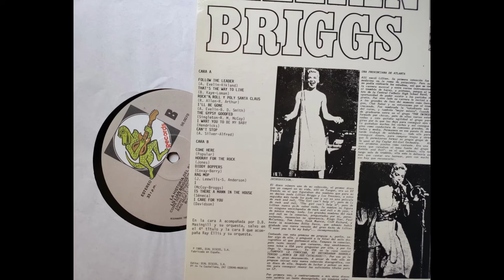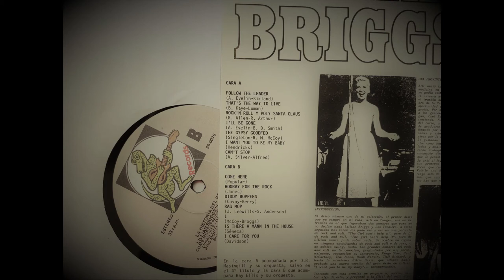Lillian Briggs - Follow The Leader